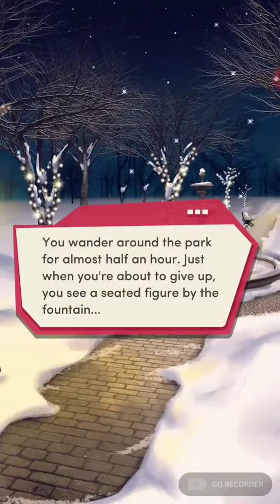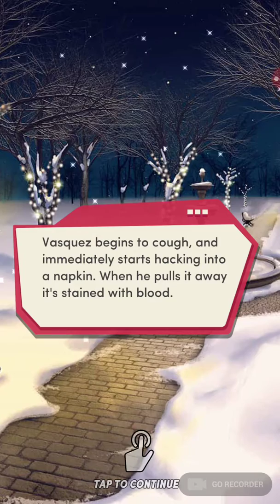Choices: The Freshman, Book 2 Chapter 15 (Chris's Route)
Choices: The Freshman, Book 2 (no diamonds)

THE FRESHMAN - Winter quarter has begun! will things heat up with Chris, Kaitlyn, or James...or will you be left out in the cold?

- Dress your character in fashion
- forward outfits for events like a sorority rush.